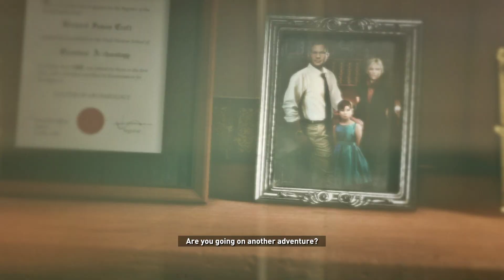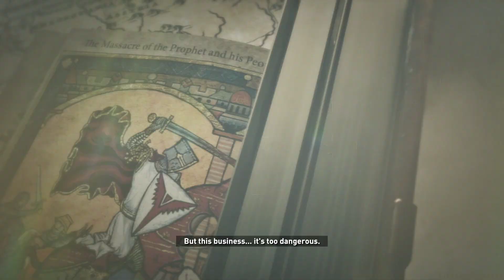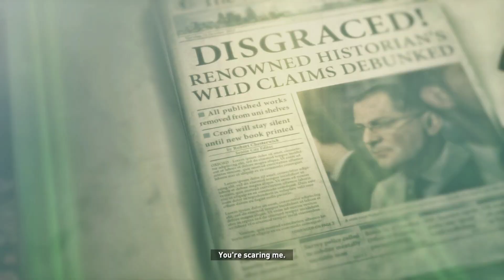RISE OF TOMB RAIDER Gameplay Walkthrough Part 3 (TRINITY)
Rise of the Tomb Raider is a 2015 action-adventure game developed by Crystal Dynamics and published by Microsoft Studios and Square Enix. The game is the eleventh main entry in the Tomb Raider series, the sequel to the 2013's Tomb Raider, and is the second instalment in the Survivor trilogy. Its story follows Lara Croft as she ventures into Siberia in search of the legendary city of Kitezh while battling the paramilitary organization Trinity, which intends to uncover the city's promise of immortality. Lara must traverse the environment and combat enemies with firearms and stealth as she explores semi-open hubs. In these hubs she can raid challenge tombs to unlock new rewards, complete side missions, and scavenge for resources which can be used to craft useful materials.

Development of Rise of the Tomb Raider closely followed the conclusion of development of the 2013 reboot. Player feedback was considered during development, with the team reducing the number of quick time events and introducing more puzzles and challenge tombs. The team traveled to several locations in Turkey, including Cappadocia, Istanbul and Ephesus, to design Kitezh. Rhianna Pratchett returned as the game's writer while Bobby Tahouri replaced Jason Graves as the game's composer. Camilla Luddington returned to provide voice and motion-capture work for Lara. Powered by the Foundation engine, the game was also developed by Eidos-Montréal and Nixxes Software. Rise of the Tomb Raider was announced at E3 2014 by Microsoft Studios. The game was revealed to be a timed exclusive for Xbox 360 and Xbox One at Gamescom the same year, which sparked criticism from the gaming press and community. It was released for Xbox 360 and Xbox One in November 2015. A Windows version was released in January 2016, and a PlayStation 4 version in October. Rise of the Tomb Raider received acclaim from critics, who praised its graphics, gameplay, characterization, and abundance of content, but some felt that the game did not take enough risks. It had sold 11.8 million units by November 2021. A sequel, Shadow of the Tomb Raider, was released in September 2018.